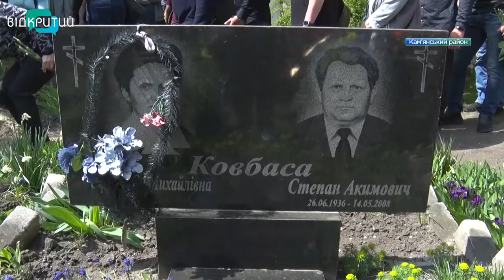На Дніпропетровщині попрощалися із захисником України Юрієм Ковбасою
Був патріотом своєї країни. У селищі Миколаївка, що на Дніпропетровщині, провели в останню путь героя, захисника України, старшого сержанта ЗСУ Юрія Ковбасу. Йому було 59 років. Загинув від рук російських окупантів. Життя він віддав за свободу та незалежність нашої держави. Вічна слава 1 пам’ять. Як прощалися з хоробрим солдатом – далі.